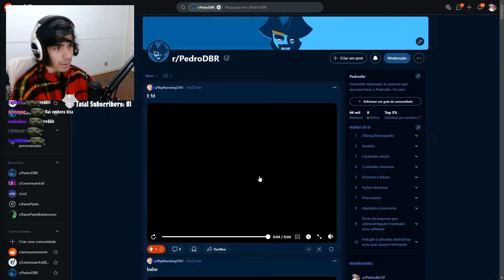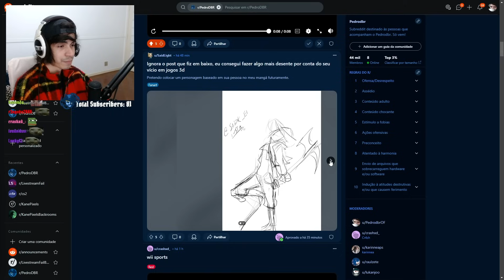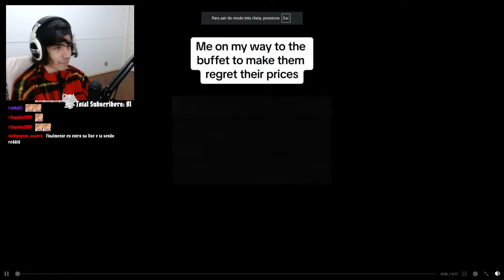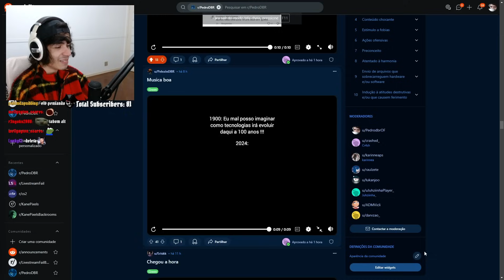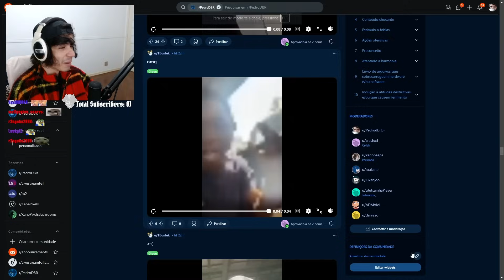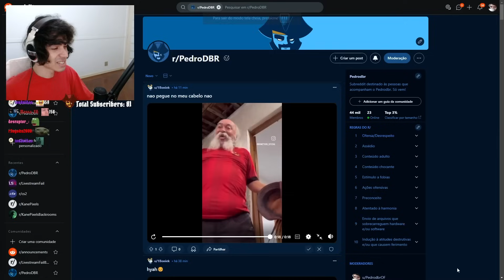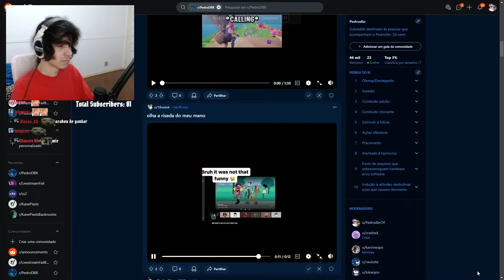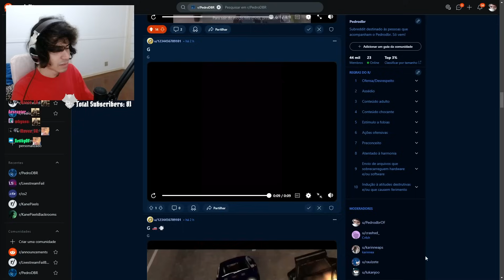Pedrodbr Reage aos Melhores Memes do Reddit #483